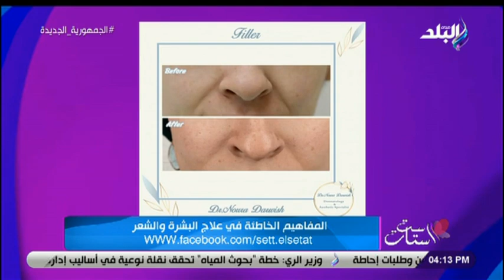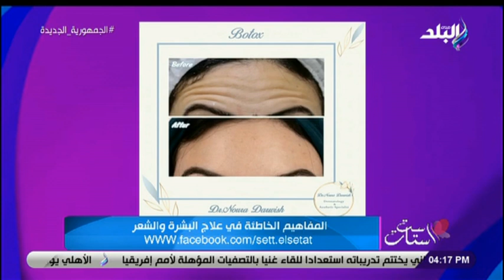ست الستات مع دينا رامز الحلقة الكاملة| 4/6/2022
حلقة اليوم 4 يونيو 2022 من برنامج ست الستات للإعلامية  دينا رامز وفيها لقاء مع خبيرة التجميل جيلان عماد ولقاء مع دكتورة نورا درويش استشاري الجلدية والتجميل